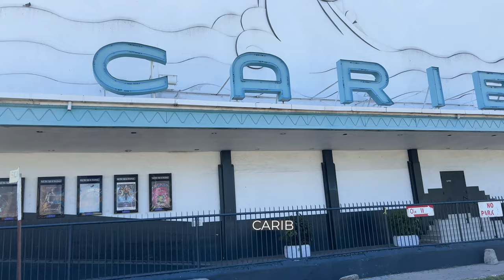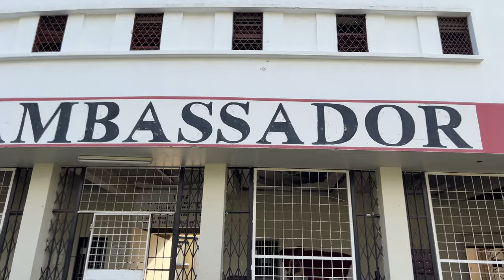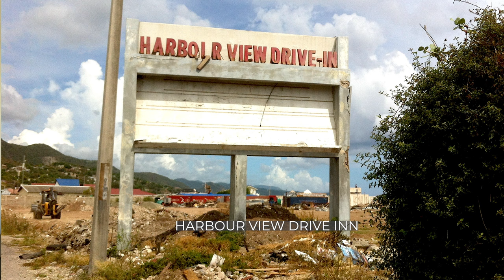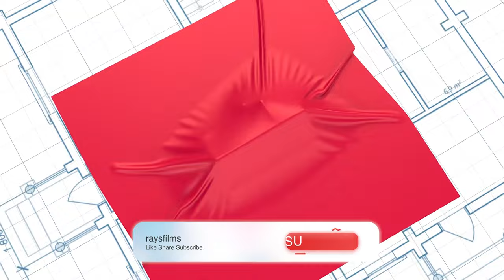CINEMA IN JAMAICA TOLD BY JACKIE HENDRIKS.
CINEMA IN JAMAICA TOLD BY JACKIE HENDRIKS. JACKIE TELLS US ABOUT HIS VISITS TO VARIOUS CINEMAS IN KINGSTON FROM IN THE 1930'S TILL TODAY. PLEASE NOTE THAT ALL INFORMATION HERE HAS BEEN FACT CHECKED AND ACCURATE. Shot with IPhone 14 pro and Smooth Q4 gimbal 4K 60fps edited on 2011 27” IMac with Adobe Premiere Pro.